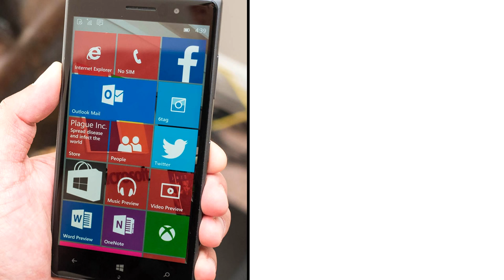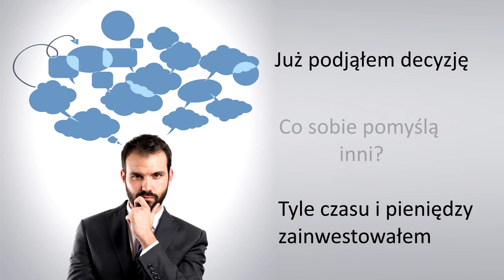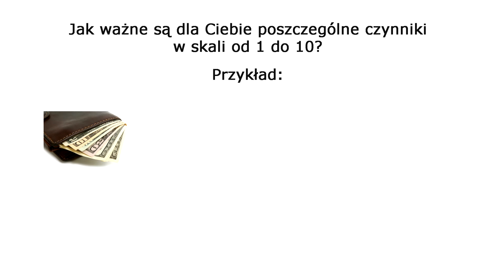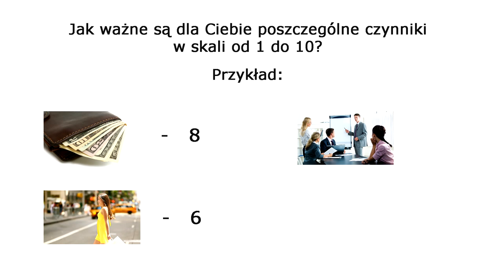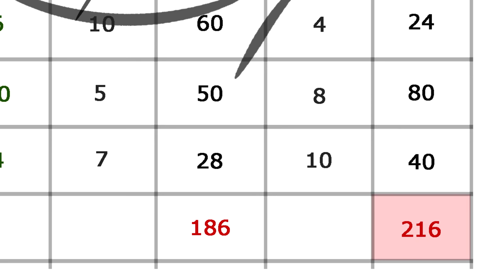Jak podejmować decyzje. 7 zasad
Każdy z nas codziennie podejmuje decyzje. Najczęściej są one bardzo drobne, ale raz na jakiś czas stoją przed nami naprawdę poważne wybory. Niestety bardzo często decyzje podejmujemy emocjonalnie, a później ich żałujemy. Na tym nagraniu pokażę Ci o czym najbardziej warto pamiętać podczas podejmowania decyzji i jakich pułapek myślenia unikać. Jest spora szansa, że po obejrzeniu tego nie tylko podejmiesz lepsze decyzje w przyszłości, ale do tego zakwestionujesz te wybory, których już dokonałeś. Zapraszam do oglądania.